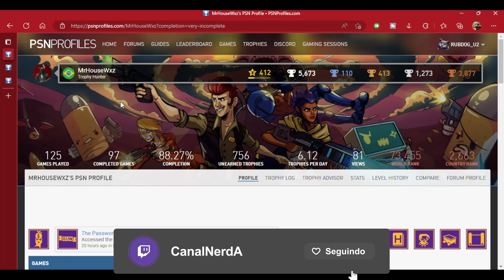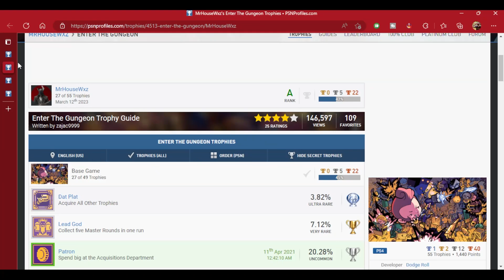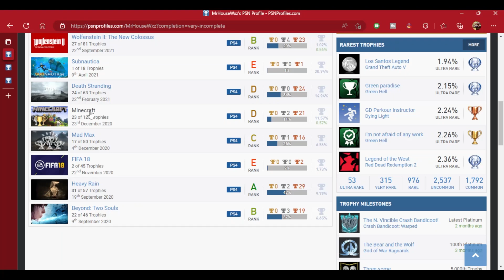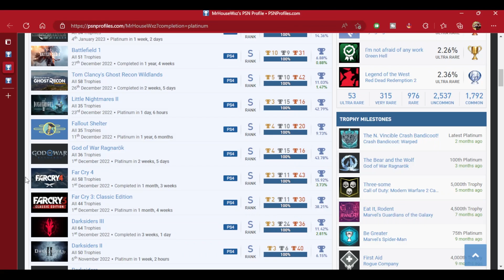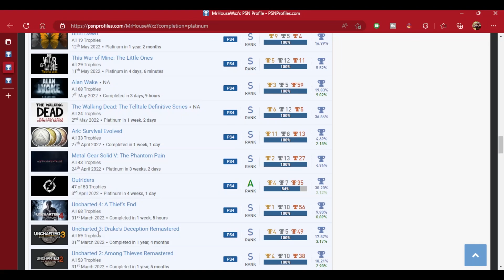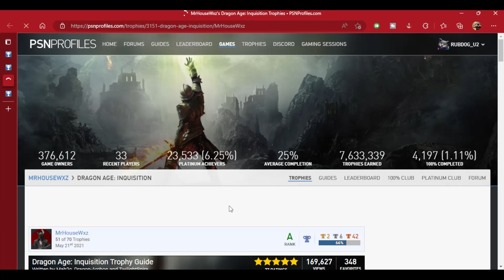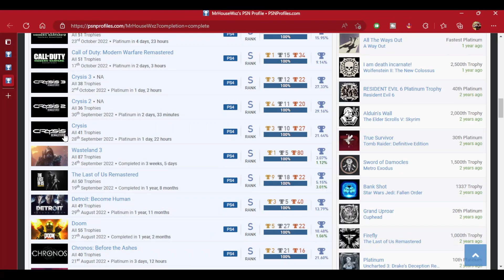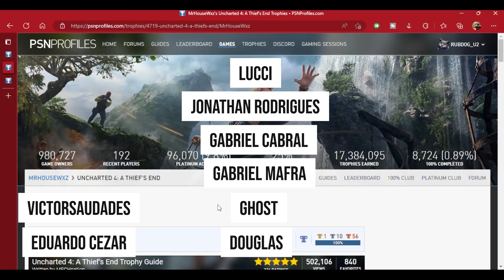MrHouseWxz | Análise de Card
Financiamento para o PS5

0:00 - Boa Semana Pra Gente
0:13 - O que Está Jogando
5:40 - O Que Já Platinou
13:51 - O Que Fez 100%
15:35 - Platina do Card

💻 GOG: RubDog
💻 Steam: RubDog
🎮PSN: RubDog_U2
🎮XboxLive: RubDogU2